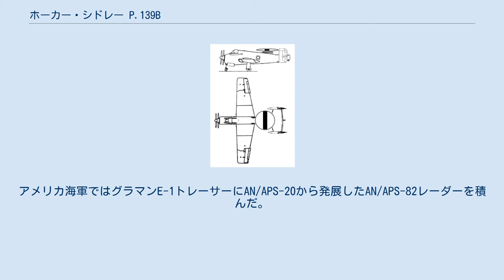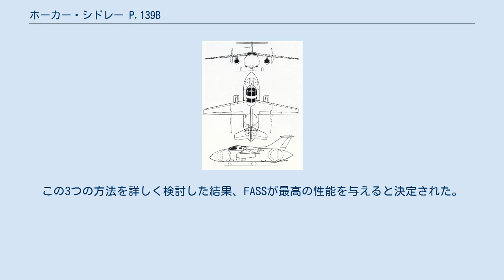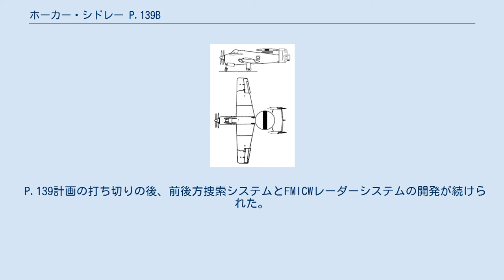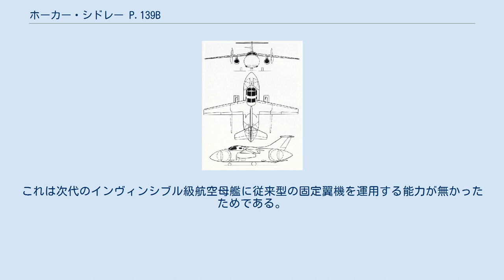ホーカー・シドレー P.139B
ホーカー・シドレーの航空機
P.139B P.139Bの模型。
 ホーカー・シドレー P.139Bとは、航空母艦からの運用を意図して提案された、イギリス海軍の早期警戒管制機ないし艦上輸送機である。
 P.139Bはイギリス海軍向けの重要機材調達計画の一部を成すものだった。
これは1960年代、最新もしくはそれと同等の航空機で構成された空母航空団の運用能力を備える、新しくて現代的な空母兵力を軍に与えようとしたためである。
しかしながら1960年代のイギリス政府が防衛予算を削減したことにより、こうした提案は全く結実することがなかった。
 1960年代初期、イギリス海軍の空母作戦能力は頂点に達していたが、それは5隻の空母を運用し、それら全てが新鋭の空母艦載機を用いて構成された空母航空団を備えていたことによる。
ただし、近代化にもかかわらず、航空機開発の進捗は空母艦載機のサイズを増大させ、イギリス海軍の空母はこれに追いつくことができなくなった。
イギリス海軍の空母は最大の「HMS イーグル」でも55,000tと、比較的小さなサイズだったため、イギリス海軍では能力ある部隊として用いるに充分な数の新鋭航空機を運用できる、そうした次世代空母を検討する必要性が生まれた。
 艦隊航空隊では、新しい空母と共に行動する新航空機の計画を立てた。
この計画には3つの個別分野が含まれた。
 ガネットAEW.3はストップギャップを意図していた。
これは旧式化したスカイレイダーの機材に適合し、専用に作られたAEW用の機体が登場するまでのものだった。
 1959年、艦隊航空隊では旧式化したスカイレイダー AEW.1をフェアリー ガネット対潜哨戒機の別バージョンに代替する作業を始めた。
これは早期警戒管制機として改修されたフェアリー・ガネットAEW.3だった。
この機材は単にストップ・ギャップを意図したもので、AN/APS-20 Sバンドレーダーおよび関連機材をスカイレイダーからガネットに移設していた。
ガネットが導入され始めた当時、AN/APS-20レーダーは15年使われ続けており、開発開始は第二次世界大戦中に行われたものだった。
1960年代に入ると、これをより先進的なシステムに引き継ぐことが始められた。
アメリカ海軍ではグラマンE-1トレーサーにAN/APS-20から発展したAN/APS-82レーダーを積んだ。
これは対地安定ができ、可動式のアンテナによって目標の高度を計測できた。
これは暫定的な解決策と見なされていたものの、専用の新型機ノースロップ・グラマンE-2ホークアイと、先進的なパルス・ドップラー・レーダーがすでに開発中だった。
 ガネットはE-1トレーサーと同様「暫定的」な措置を意図しており、艦隊航空隊では、最終的にガネットを引き継ぐであろう新規「AEW（代替）」プラットフォームの調達行程に入っていた。
E-2ホークアイの開発はイギリス海軍に拍車をかけ、海軍では、ホークアイに予期される能力と同等のイギリス側システムを開発し始めた。
1962年にはイギリスの航空機会社と電子装備品メーカーが発注を受け、イギリスの新規AEW航空機の作業にとりかかった。
 P.139Bは、以前ブラックバーン・エアクラフトに居た開発陣の設計作業の結果だった。
 1962年、彼らはAEW計画に着手し、開発陣は主として3つの捜索装置の配置に注目した。
胴体部レドーム、これはスカイレイダーやガネットが装備していた。
背部レドームはE-1トレーサーが付けていた。
そして前後方捜索システム（FASS）、これは一対のレーダースキャナーを航空機の前部と後部に搭載するものだった。
この3つの方法を詳しく検討した結果、FASSが最高の性能を与えると決定された。
これにより1963年、P.139の提案に至った。
 P.139の設計はロッキードS-3ヴァイキングに似たものでは無く、主翼が単葉、高翼形式で比較的短かいものだった。
2基のハイ・バイパス・ターボファンエンジンを翼下に備えた。
主翼はヒンジ止め構造とすることが構想され、翼をエンジン部分の先から折り畳む事ができた。
FASSに対応するため、当初の設計は尾翼が十字形状だったが、最終的に完全なT字状の尾翼へと計画が変更された。
 設計では周波数変調連続波レーダー(FMICW)を、機の前部と後部にスキャナー付きで搭載することとなったが、これは機に球根状の外観を与え、最後には風...